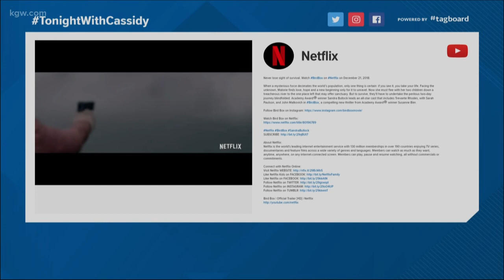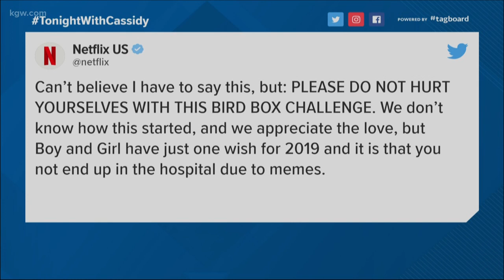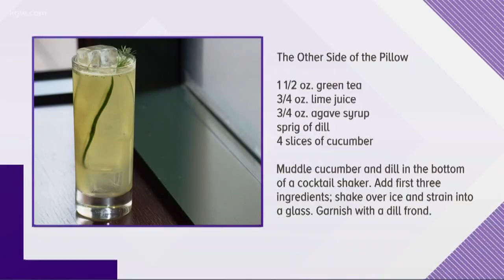The 'Bird Box' challenge meets zero-proof cocktails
Red Star Tavern has a menu featuring zero-proof cocktails for everyone challenging themselves with a 'Dry January'